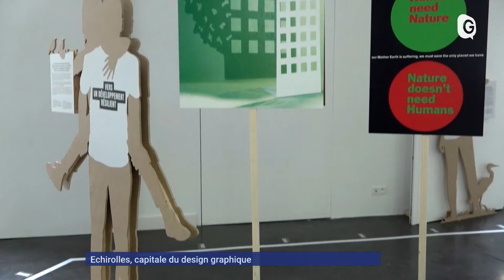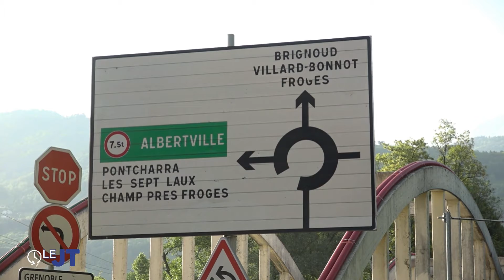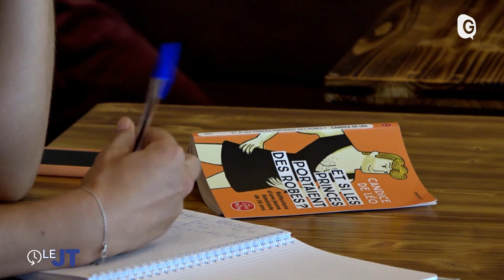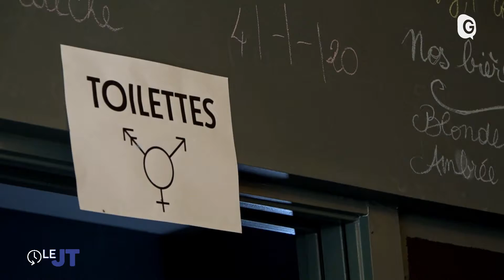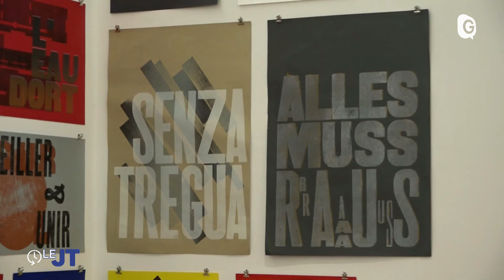Le JT - 05/07/22 - Pont Brignoud, Campus Engagement, Design graphique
Le Pont de Brignoud sera consolidé pour permettre le passage des véhicules légers avant la fin de l’année.Les poids lourds devront attendre la construction d’un nouveau pont plus large, qui intègrera aussi piétons et modes doux…Le campus de l’engagement fermera ses portes mercredi à Autrans Méaudre. Plus de 300 jeunes et des décideurs d’entreprises réfléchissent à des solutions pour répondre aux crises de ces années 20...Et puis la première biennale de design graphique d’Echirolles a débuté il y a quelques jours sous l’égide du Tracé. Avec pour thématique « Scénographier l’exposition »